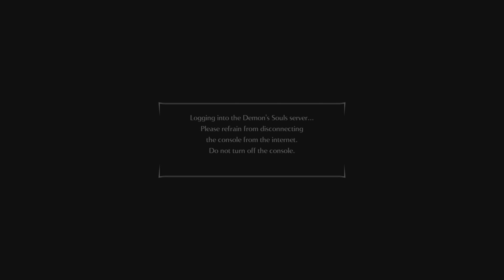DEMONS SOULS! EP1 PLAYTHROUGH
1st video on the channel, trying some new things out. My goal is at minimum to complete this demon souls series then see where I'm at.